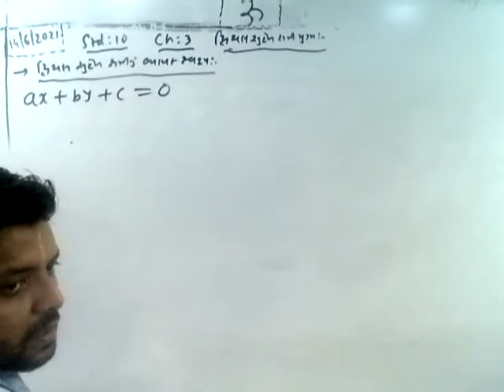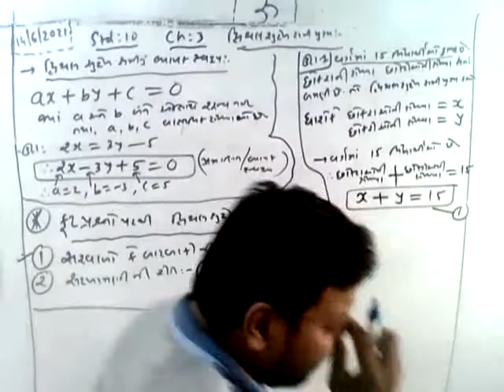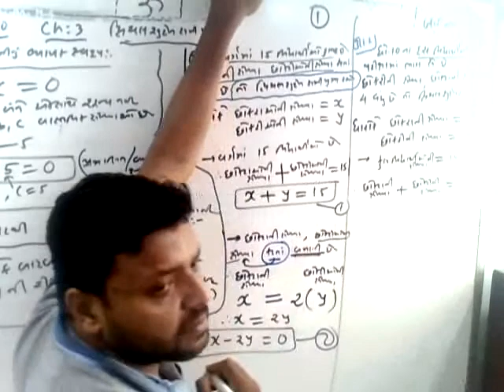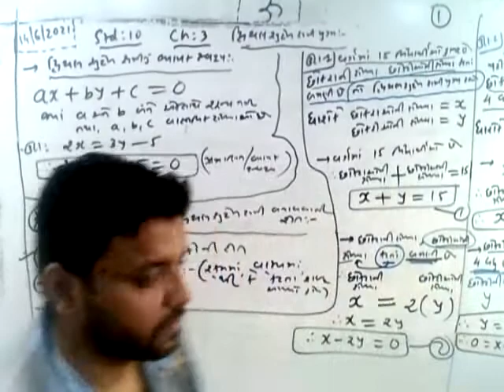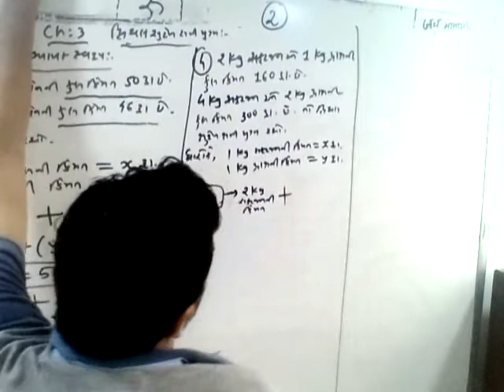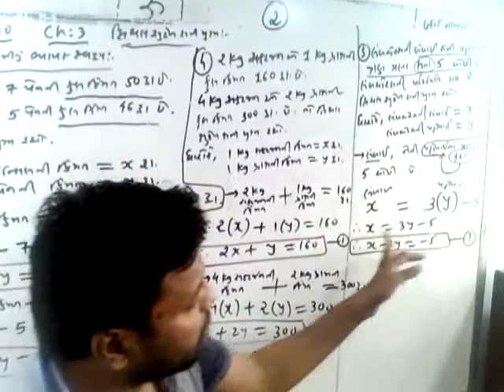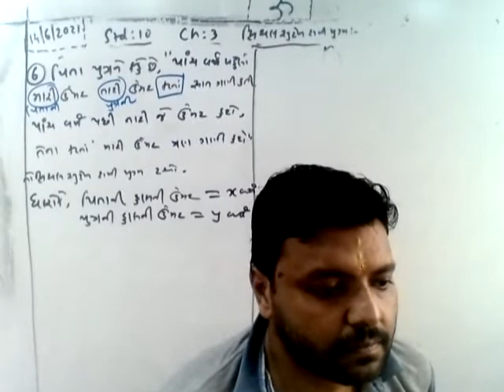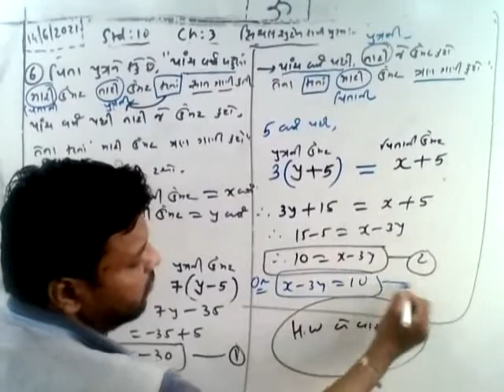10th_Maths_Chapter 3_2nd Lecture_14-06-2021